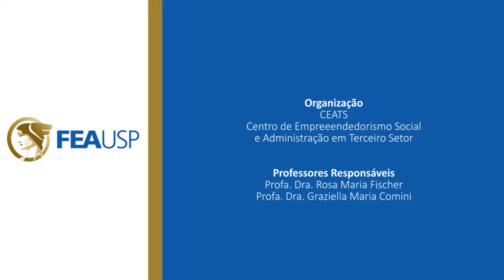Roda de Conversa no CEATS - Gestão de Pessoas em negócios de impacto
Ao observar um crescente número de empresas voltadas para a estratégia de impacto social em seu propósito de trabalho, as Profªs Drªs Rosa Maria Fischer e Graziella Maria Comini, que fazem parte do CEATS (Centro de Empreendedorismo Social e Administração em Terceiro Setor), convocaram uma mesa de conversação para que ex-alunos FEA pudessem compartilhar suas experiências neste setor em crescimento na economia.
O evento também conta com a participação da Profª Drª Ana Carolina de Aguiar e os Profºs Drºs André Luis Fischer e Wilson Amorim.